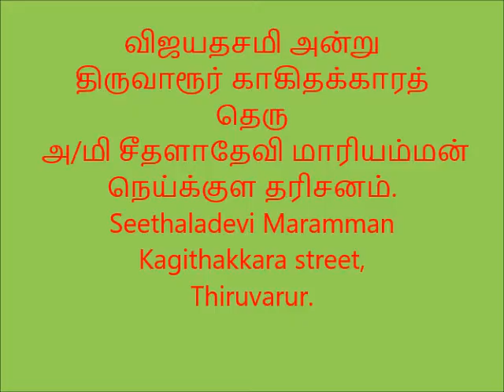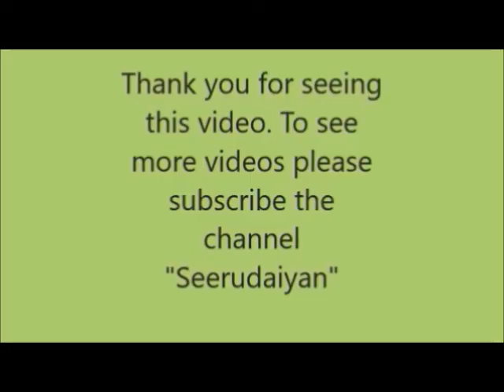Vijaya dasami Thiruvarur Seethaladevi Amman Neikulam திருவாரூர் சீதளாதேவி அம்மன் நெய்க்குளம் - 2020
Seerudaiyan விஜயதசமி 2020 அன்று நடைபெற்ற திருவாரூர் காகிதக்காரத் தெரு அ/மி சீதளாதேவி மாரியம்மன் நெய்க்குள தரிசனம்.
Thiruvarur Kagithakara Street Seethaladevi Mariamman